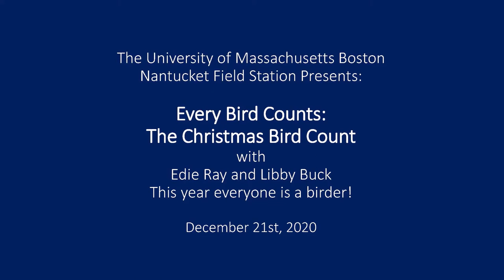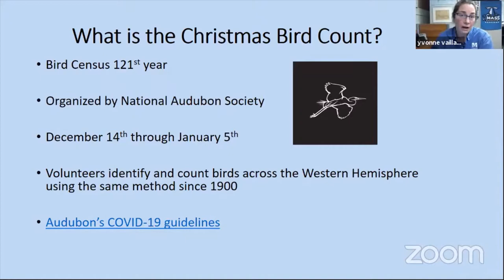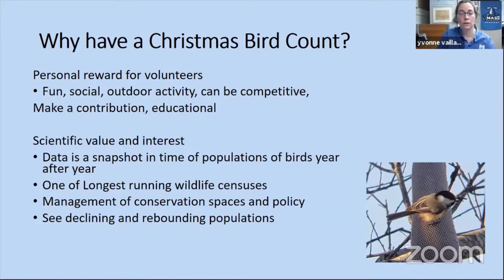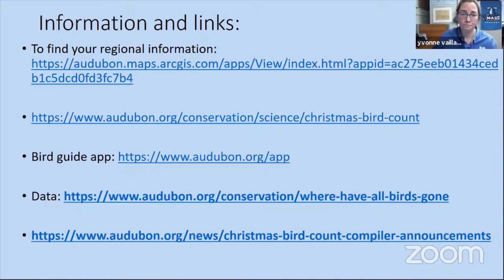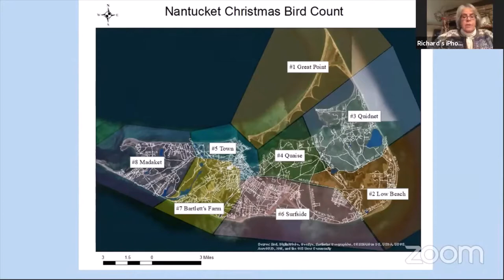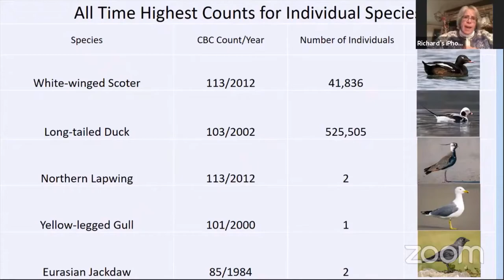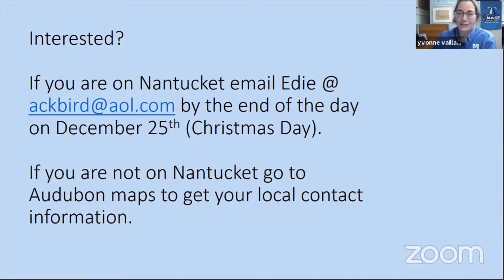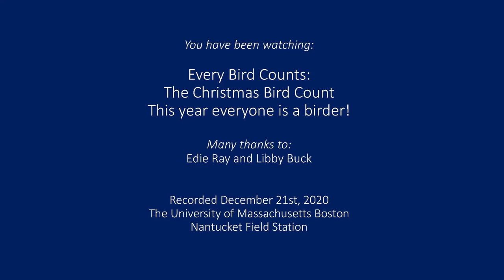Every Bird Counts: The Christmas Bird Count (CBC)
Hear about the annual bird census known as the Christmas Bird Count and how help is needed where ever you are. We will talk about how it is organized and how you can contribute. Joining us are Nantucket CBC co-compiler Edie Ray and Libby Buck of the Nantucket Conservation Foundation.